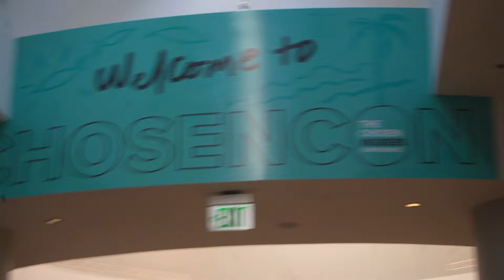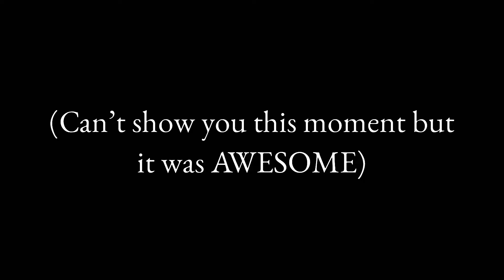What They DIDN'T Show You at ChosenCon | My Chosen Insiders Conference 2024 Experience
ChosenCon was a little over a week ago, and I did a little vlog to document this absolutely incredible experience, from all of the most significant announcements to fan interactions. I'm not the best at it, but I hope you'll find it interesting...

YouTube.com/@AgainstTheCurrentPodcast

Instagram.com/officiallyagainstthecurrent
Facebook.com/officiallyagainstthecurrent